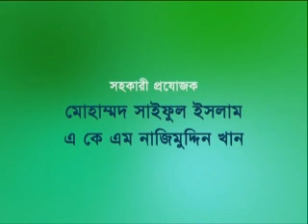JanaNin LIVE on 23 05 2012